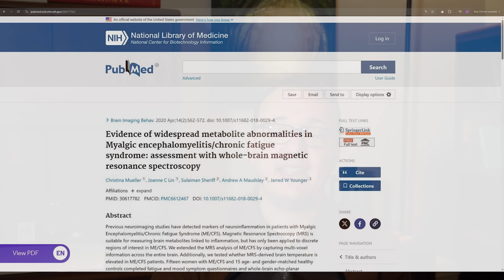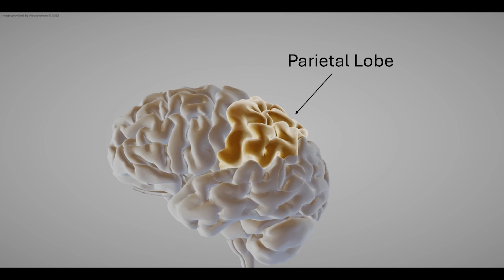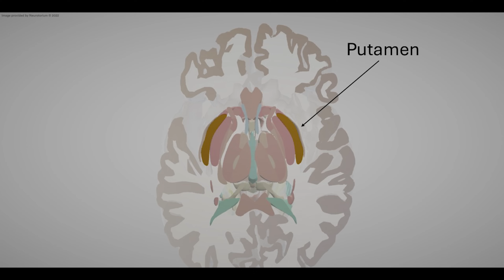051 - What is this lactate in the ME/CFS brain?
Sorry for being gone for so long! Here are some new analyses from my lab that show elevated lactate in the myalgic encephalomyelitis/chronic fatigue syndrome (ME/CFS) brain. I believe these results show that ME/CFS involves brain inflammation.

- Jarred Younger